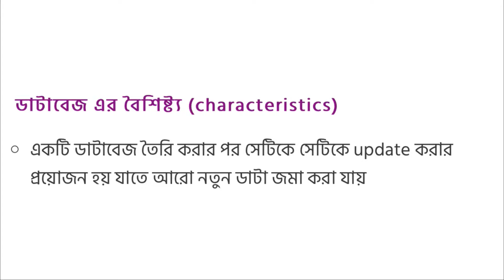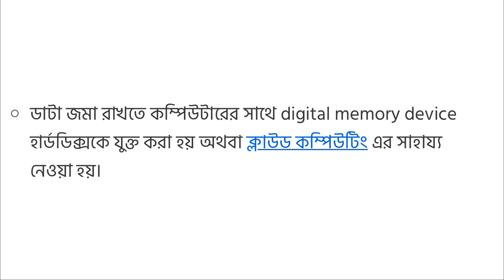ডাটাবেজ এর বৈশিষ্ট্য | তথ্য ও যোগাযোগ প্রযুক্তি একাদশ শ্রেণি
🔰Welcome To My "Bangla School BD" Educational YouTube Channel🔰